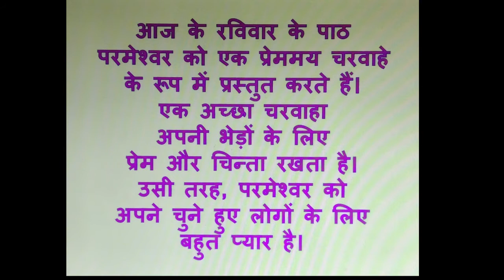PRABHU KA VACHAN || Rev. Fr. Nazarius || 16th Sunday in Ordinary Time || Sunday Series 67 || 18 July